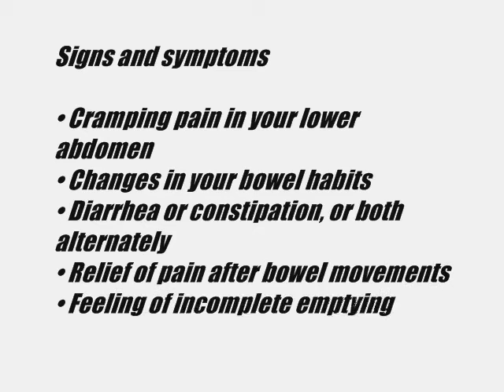AYUR-SUDHA : bodysolutions-ibd and hypertension desease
solutions of hypertyension in ayursudha,narrowing of artries, ayurveda care diseases, fatigues or heart irritable bowel syndrome, diagnosis challenging, satisfactory treatment in ayurvedas,AYUR-SUDHA has been established to promote the traditional Indian medical science of Ayurveda by taking ancient wisdom with modern techniques & concepts to make peoples free from physical and mental illness,solutions of hypertyension in ayursudha,narrowing of artries, ayurveda care diseases, fatigues or heart irritable bowel syndrome, diagnosis challenging, satisfactory treatment in ayurvedas